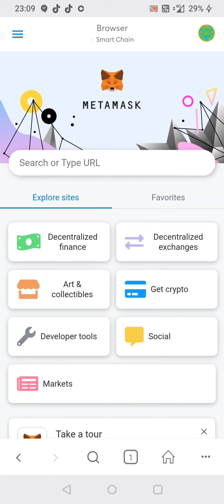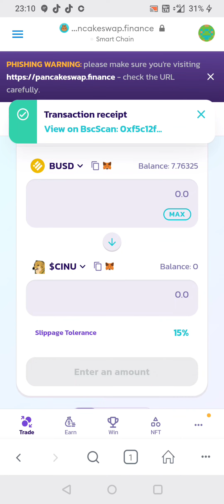How to buy Cheems inu CINU contract⬇️⬇️⬇️⬇️slippage15%👍🔔💬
How to buy Cheems inu CINU  on pancakeswap with bnb busd dyor

slippage 15%

CINU smart contract

0xdfe6891ce8e5a5c7cf54ffde406a6c2c54145f71

📝clear privacy data , browing history and clear cookies after connecting your wallet.
📝never share seed phrase
📝DYOR
📝Only invest what you can afford to lose
📝check links on coin market cap